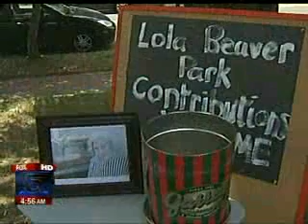Congresswoman Eleanor Holmes Norton at Lola Beaver Park Dedication